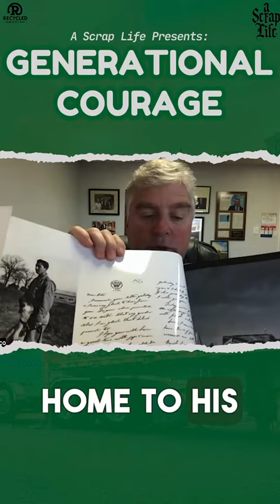merge_0.mov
Generational Courage sneak peak with John Sacco.